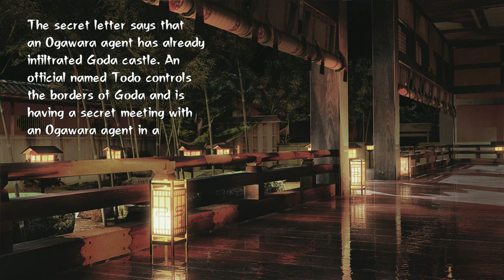Tenchu Z | Mission 27 - Contorted Night | Hard (Ninja 5)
Restaurant Shion
Location : Restaurant
Requirements : Assassinate Agent Osae
Difficulty : Hard

A ninja must always avoid detection.
The best Ninja avoids unnecessary combat.

If you guys wanna know more about this game and the emulator, please ask me by commenting down below!